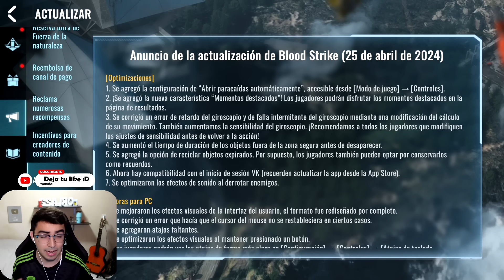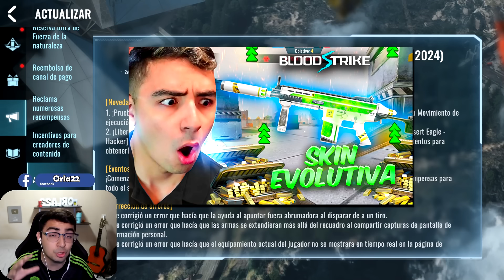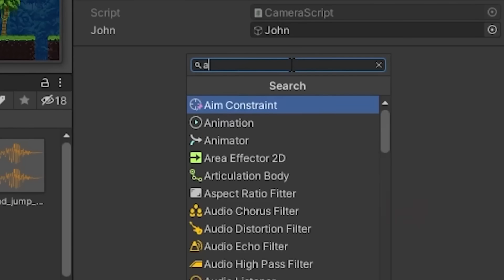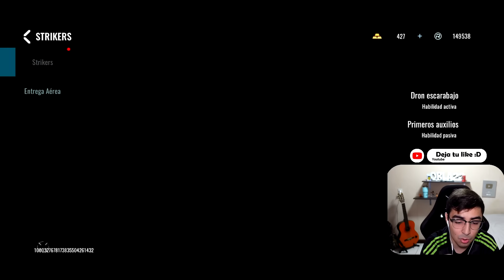GASTÉ +6000 para CONSEGUIR la PRIMER SKIN de ZERO con EL NUEVO REMATE EXCLUSIVO en BLOODSTRIKE!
BLOODSTRIKE, BLOODSTRIKE CLASES, CAMUFLAJE DORADO, SKINS GRATIS, JUEGOS GRATIS, BLOODSTRIKE ANDROID, BLOODSTRIKE IOS,